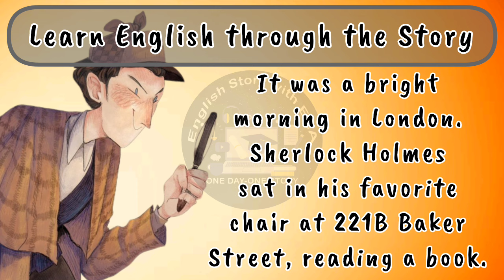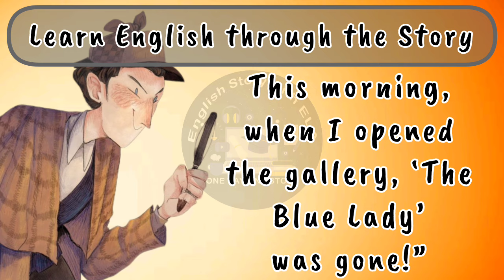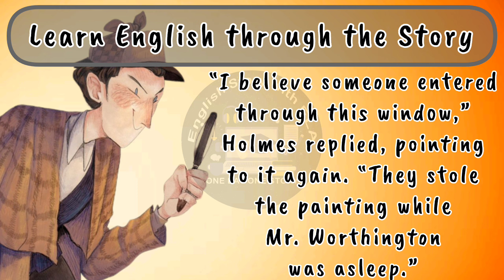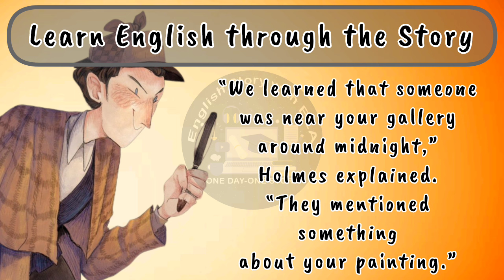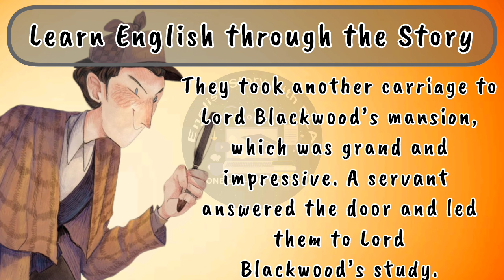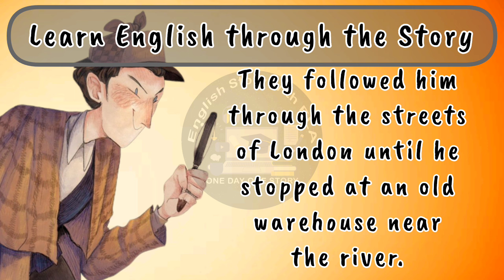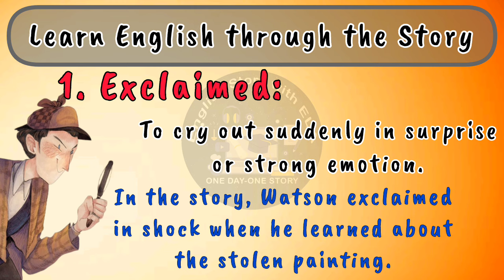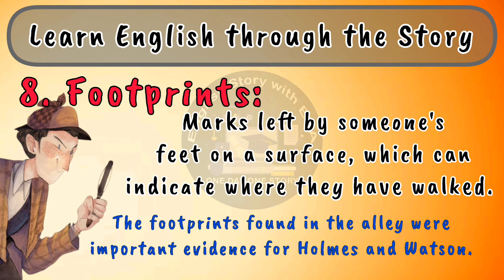SHERLOCK HOLMES AND THE STOLEN PAINTINGS 🕵️ LEVEL 2 ➡️ IMPROVE YOUR ENGLISH THROUGH THE STORY 🗣️